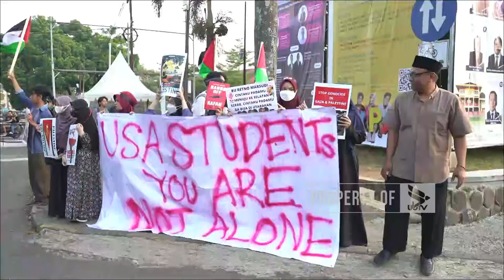AKSI UNIVERSITAS PADJADJARAN STUDENTS FOR JUSTICE IN PALESTINE (UNPADSJP) - NEWS POINT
UNIVERSITAS BRAWIJAYA TELEVISI (UBTV)
43 UHF Channel Malang Raya
tv.ub.ac.id